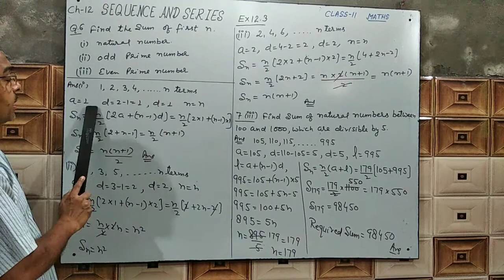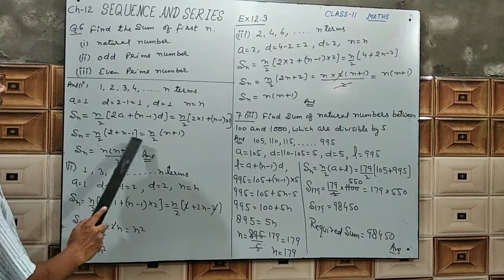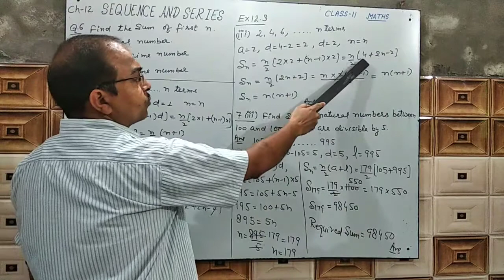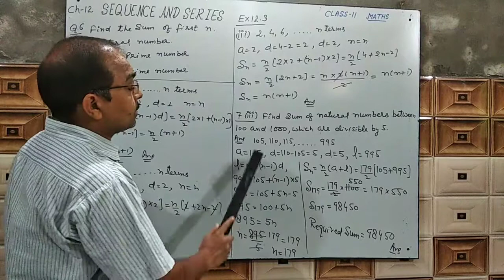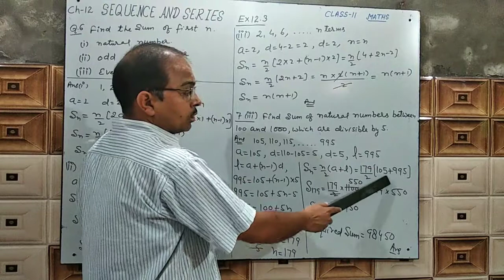Mathematics Lectures Series |Sequence and Series| Part-9(A)